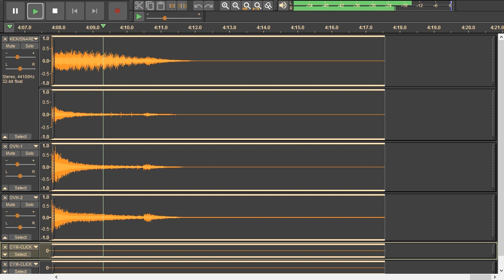Soundgarden - Pretty Noose - drums only. Matt Cameron drum track.